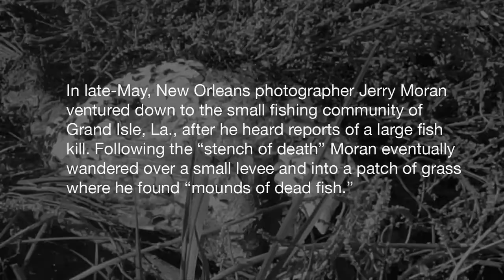Finding Fish Kills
to learn more about our continued work in the Gulf.

A number of large fish kills in Louisiana have left many wondering whether they were a result of the Gulf oil disaster. Thousands of dead Menhaden in canals and large bull redfish washing up on beaches have locals pointing fingers at BP. Authorities at both NOAA and the Louisiana Department of Wildlife and Fisheries have yet to document that any fish have been killed as a direct result of the oil but many remain skeptical.